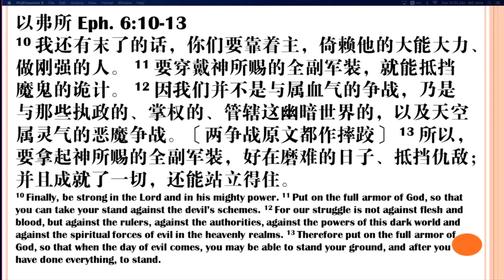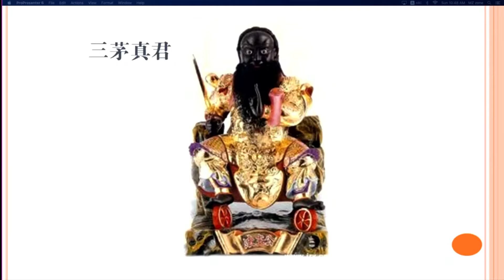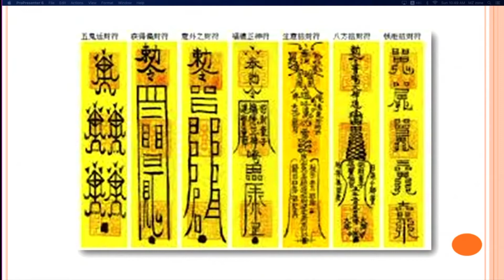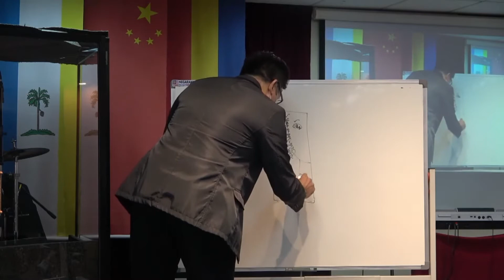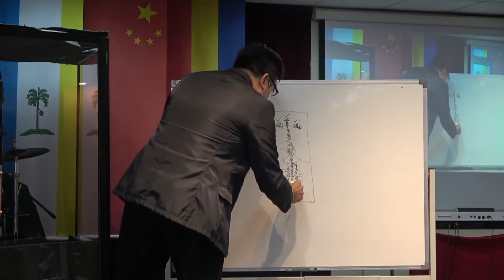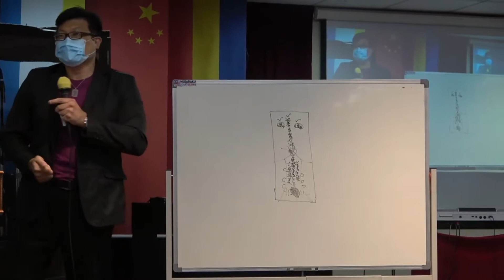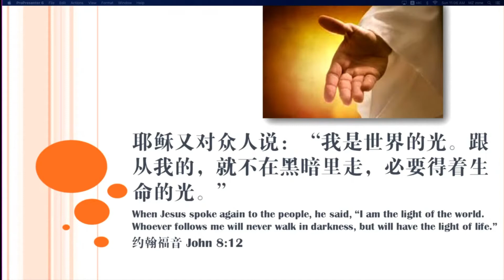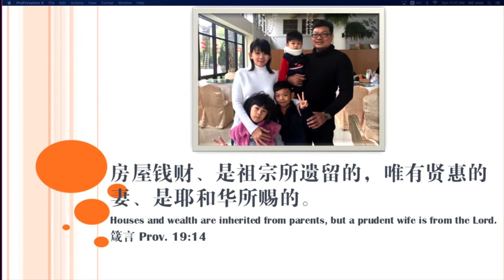PCC Resurrection Sunday Service 2022 - 中文